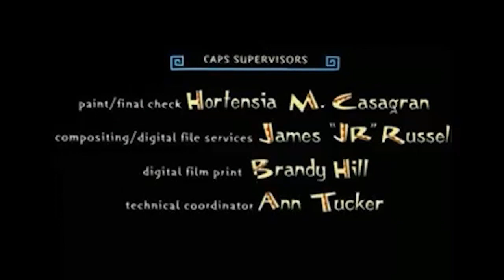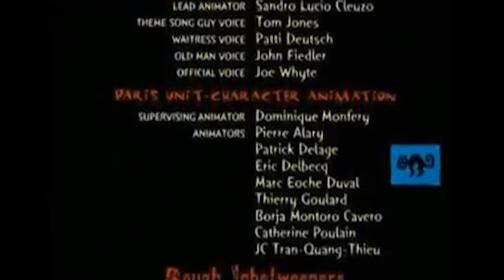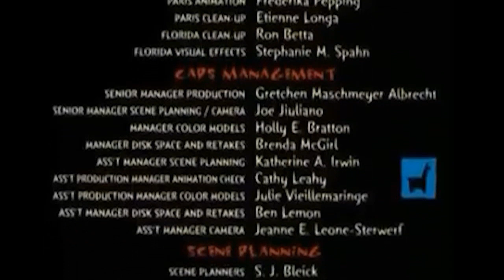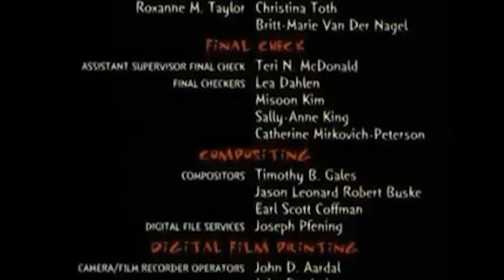I fixed the end credits music on The Emperor's New Groove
The original ending plays the credits with a super slow and calm song that destroys the humorous momentum of the denouement. Putting that song AFTER the more upbeat "Run Llama Run" makes it a much less abrupt and jarring ending.

Maybe only as big of Emperor's New Groove fans as me will even notice. To them, I say: you're welcome.